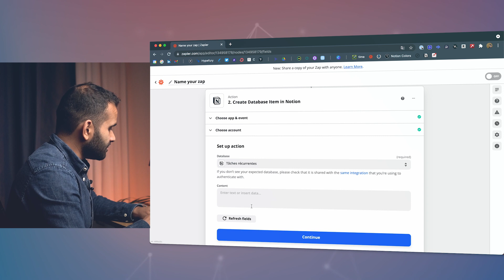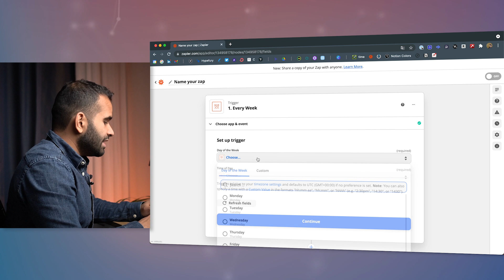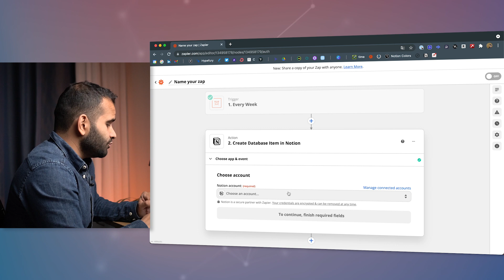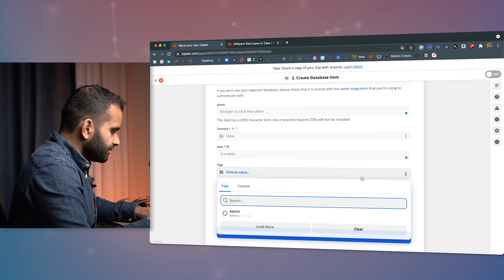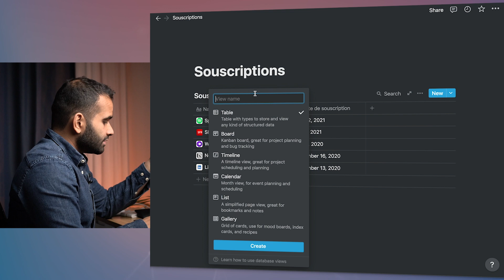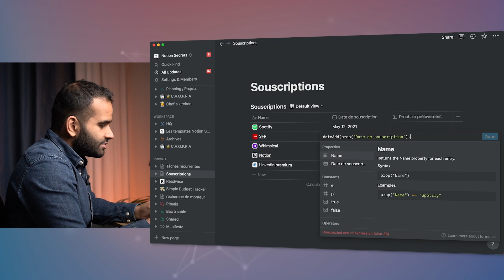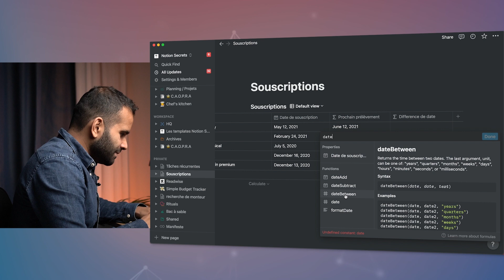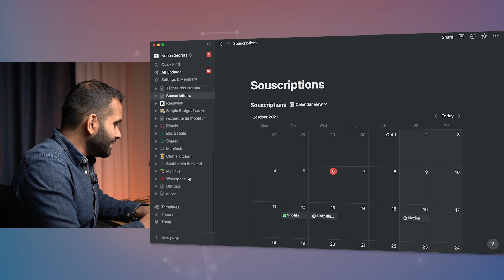Comment créer des tâches récurrentes sur Notion ?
Comment créer des tâches récurrentes sur Notion ? Voilà un cas de figure assez fréquemment rencontré et qui n'a pourtant pas de solution native sur Notion.

En effet, il n'existe pas la possibilité de créer des tâches récurrentes de manière automatique directement sur Notion.
Aujourd'hui je vous montre 2 solutions.
Une avec Zapier et une avec les formules.

Toutefois, avec l'API, on peut automatiser la génération de ces tâches, que l'on devait auparavant créer ou dupliquer manuellement.

Dans cette vidéo, je vous explique pas à pas comment créer des tâches récurrentes sur Notion :
Voici ce qu'il y a dans cette vidéo

00:00 Introduction
01:48 Les événements récurent avec Zapier
07:48 Tracker ses souscriptions récurrentes